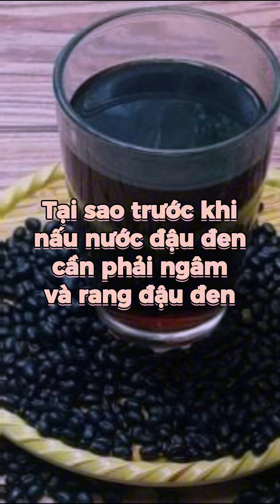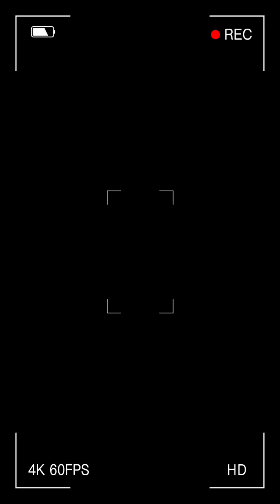Tại sao trước khi nấu nước đậu đen cần phải ngâm và rang đậu đen